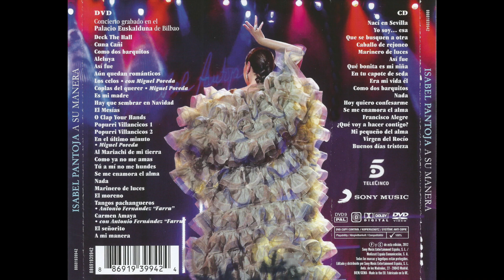Isabel Pantoja - Tú A Mí No Me Hundes (En Vivo)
De Su Album "A Su Manera" 2012 Sony Music España